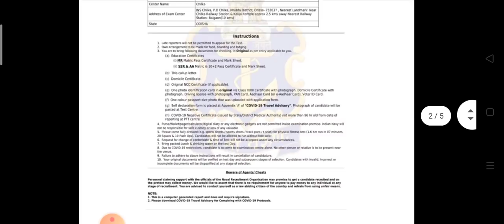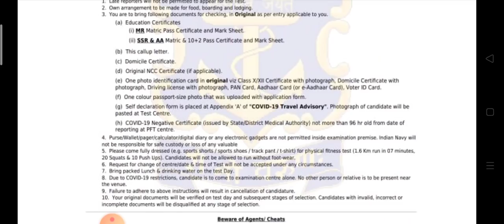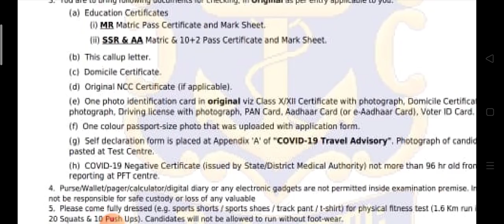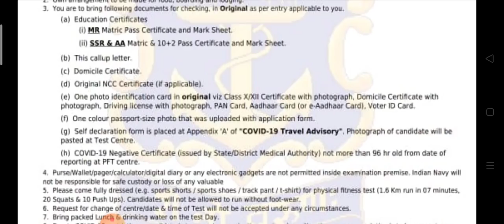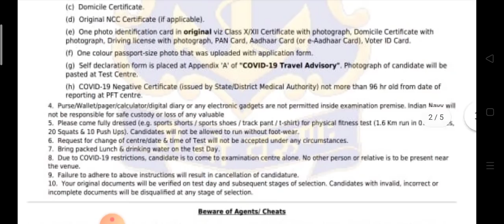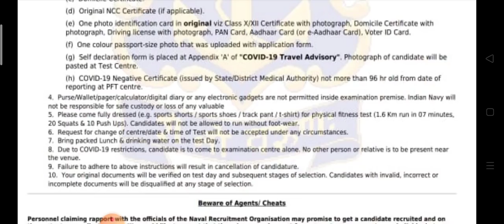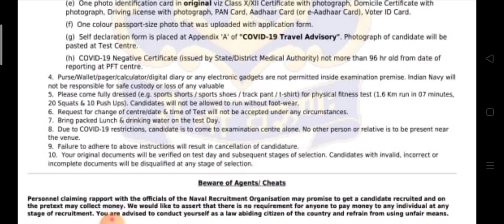INDIAN NAVY PFT DOCUMENTS|ध्यान से देख लो कौन से Documents ले जाना है| बिना ये Documents सीधे बाहर